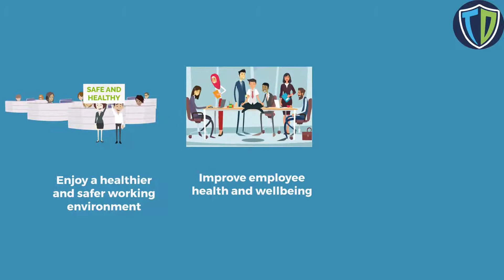TechDisinfect - Animated Corporate video.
TechDisinfect is a specialised computer cleaning company. Our aim is to safeguard the staff's wellbeing in the workplace.

We help business all year round and currently, we are going the extra mile to help business who will be welcoming their staff back to work but they want to ensure they are working in a safe environment.